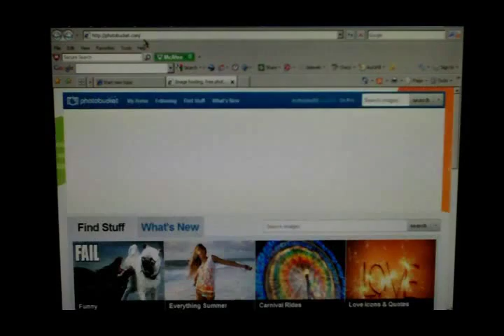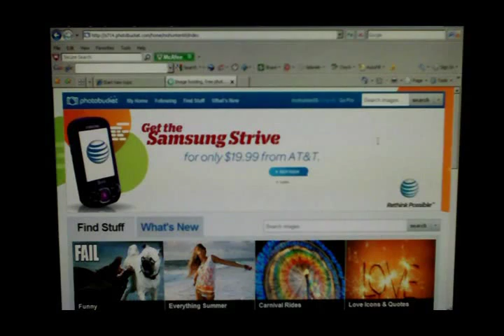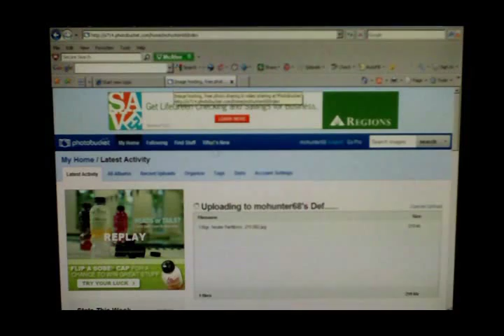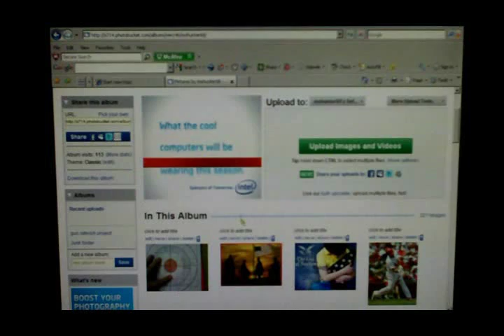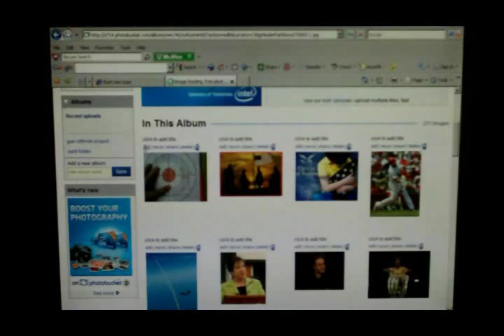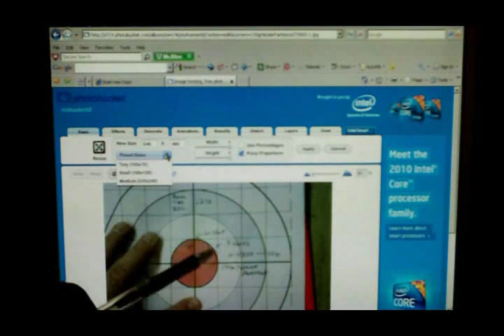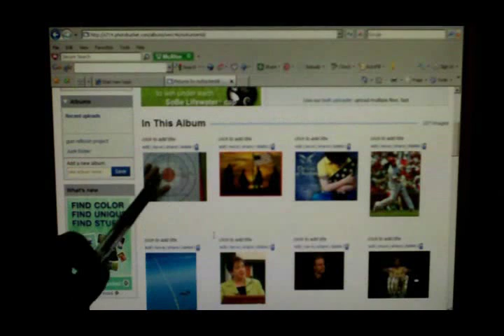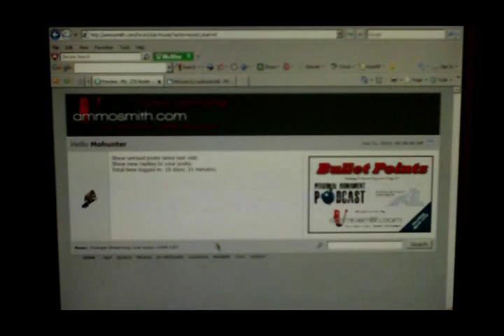How To Post Pictures to a Website Using Photobucket.wmv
How to post pictures to a website using photobucket.